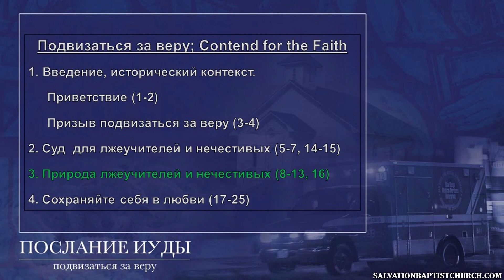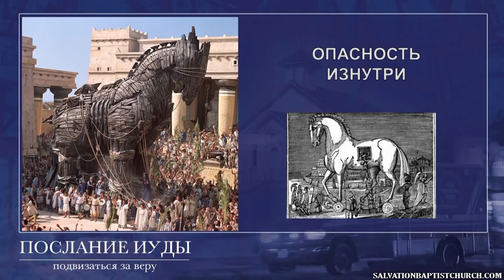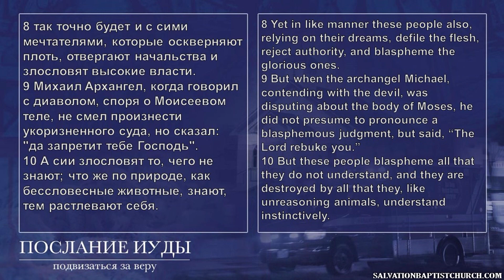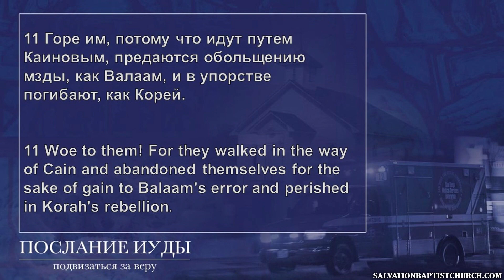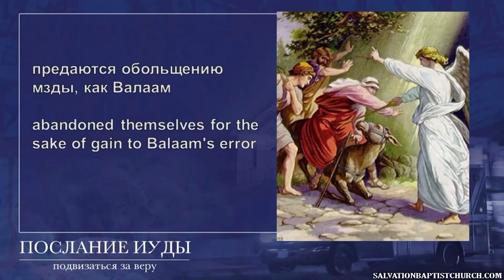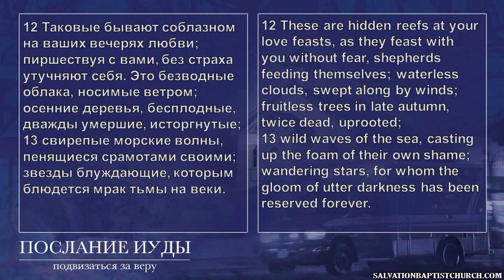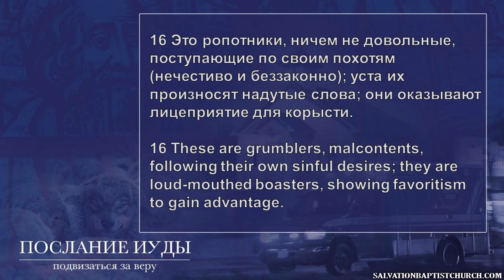3. Послание Иуды 1:8-13,16. ─ «Природа лжеучителей» - Андрей С. Чепель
Проповедует Андрей С. Чепель